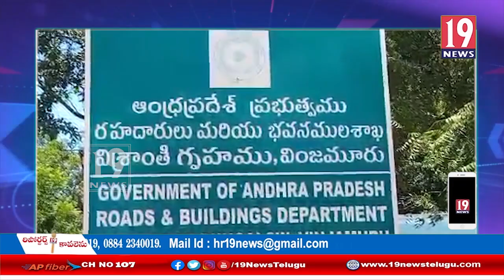టీడీపీ నాయకులకు వైఎస్సార్ కుటుంబాన్ని విమర్శించే హక్కు లేదు ఎమ్మెల్యే మేకపాటి:నెల్లూరు జిల్లా